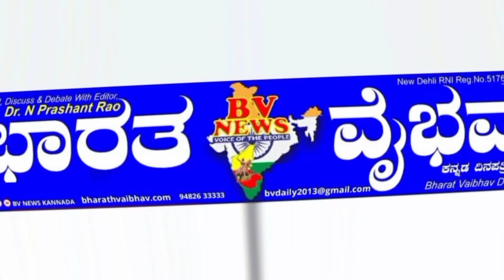Belagavi ಬೆಳಗಾವಿ: ಅಂಬೇಡ್ಕರ್ ಜಯಂತಿ ನಿಮಿತ್ಯ ಉಚಿತ ಆರೋಗ್ಯ ಶಿಬಿರ